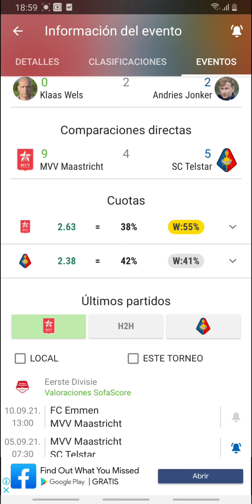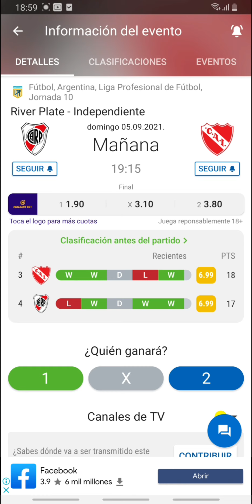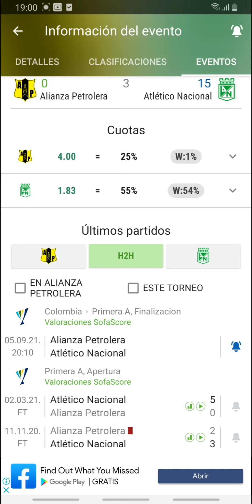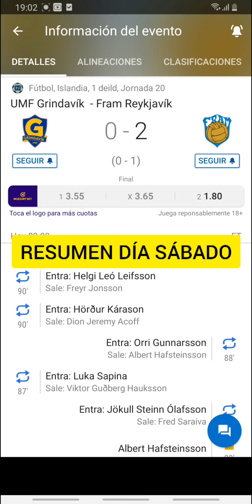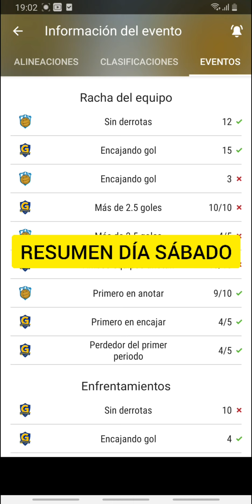Pronósticos deportivos gratis para hoy domingo 5 de septiembre-pronósticos de futbol gratis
Usuario Telegram: @FULLGAME04